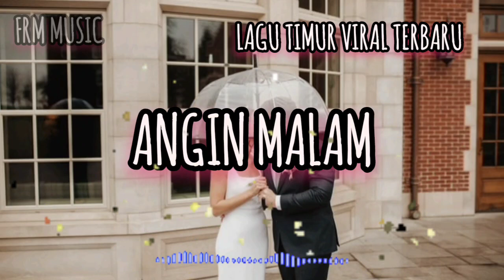Lagu Timur Viral Terbaru 2022 || Angin Malam || Lagu Ambon Terbaru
Lagu Timur Ambon Viral Terbaru 2022 _ Angin Malam
Judul : Angin Malam